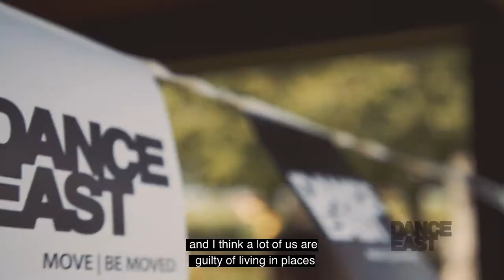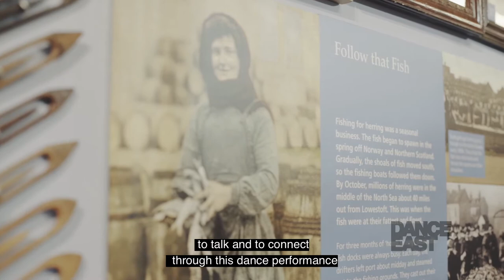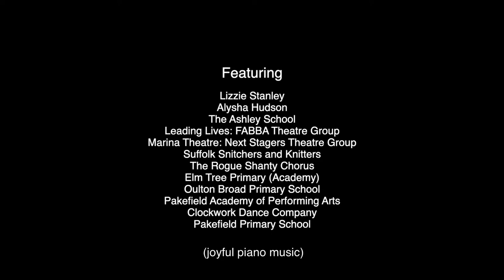Glass House Dance - Lowestoft Dance Map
Lowestoft Dance Map was part of Making Waves Together, an ambitious programme in Great Yarmouth and Lowestoft to raise the profile for culture as a driver for economic growth and community pride. DanceEast and Glass House Dance worked Lowestoft Maritime Museum, Lowestoft Museum and a wide range of schools and community groups to create outdoor, public performances.

Devised and directed by Sarah Lewis and Laura McGill
Project coordinators Alyson Tipping and Alysha Hudson
Film maker: John Fensom